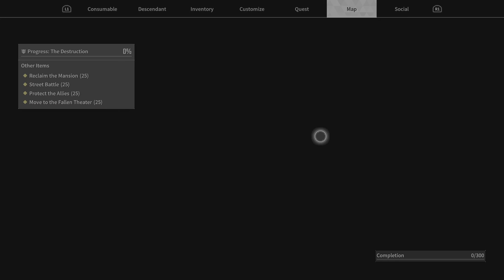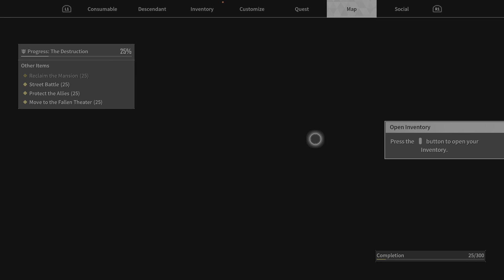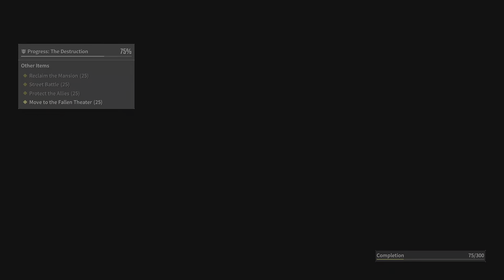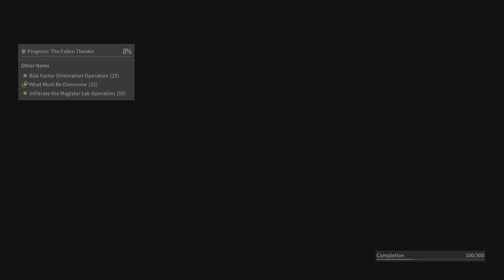The First Descendant Part 1 PS5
My Review about the game:
Rate: 8/10
Reviews Reason: The game is look like PS5 - Xbox Series X  80% in Term of combat style, design the game environment and Game Graphic of the cars.
Leave of boring:Not Boring game.
Combat:  Super good
Story: Very Good 8/10
Similar games in Combat Action game style:  Warframe - Halo Infinite - Destiny 2 - Final Fantasy New games